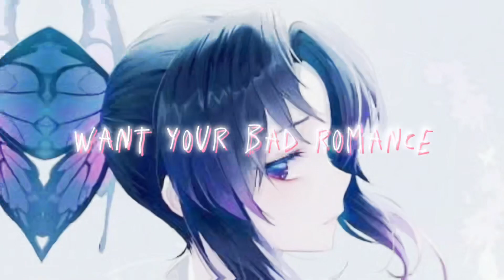BAD ROMANCE, Lady Gaga ||DouShino 🦋❄️ [AMV] ⚠️SPOILER⚠️